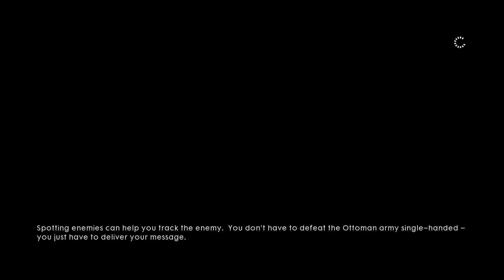Battlefield 1 PS4 Full Walkthrough Part 12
Let's play through full Campaign mode and experience cruelty and horror of World War 1.
Cheers!